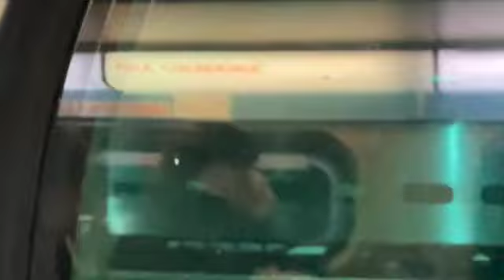My Metra Ride from December 21st 2022 (Short Vlogging Video)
This was filmed back in December 21st 2022. I rode the Metra to Chicago Union Station With my family to go to the Christkindlemarket. I know i was sick on thanksgiving but i still got to go there on December 21st 2022.

@andrewdiesel4014  this is a video i made for you.